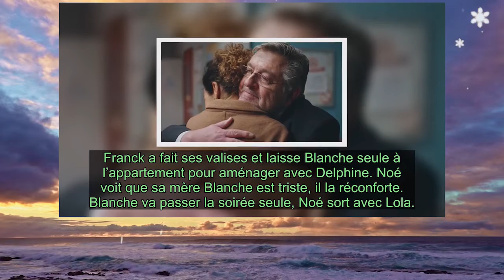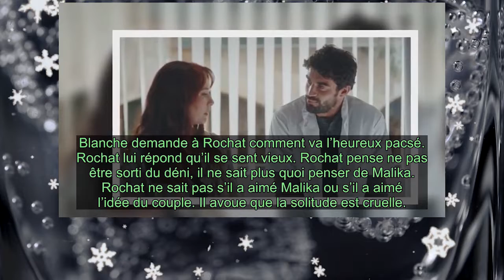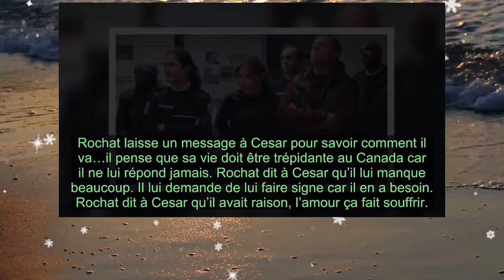Plus belle la vie(PBLV 4487): Rochat laisse un message à Cesar